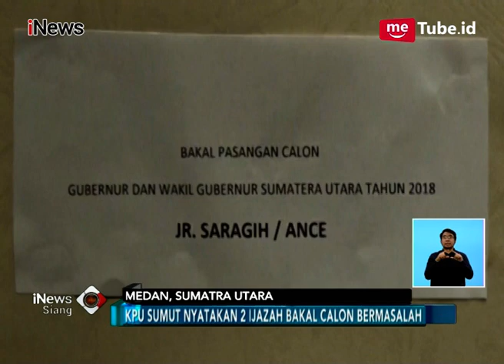KPU Sumut Nyatakan 2 Ijazah Bakal Calon Gubernur Bermasalah - iNews Siang 18/01